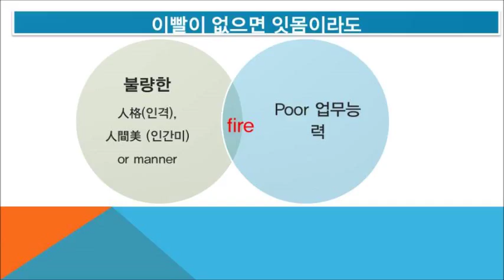#4948 Praiseloan (주)찬호론대부 MBA GMAT Logic, 이빨이 없으면 잇몸이라도